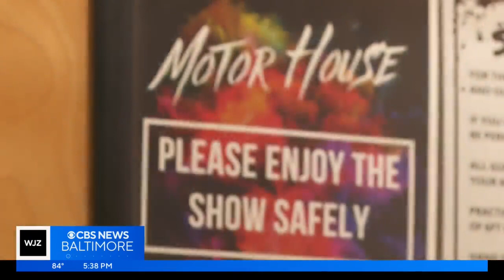ARTSCAPE introduces family-focused components: Kidscape and Teenscape